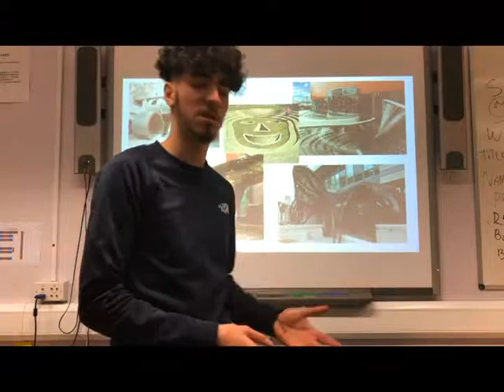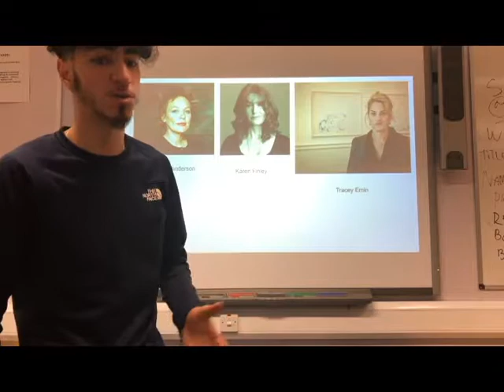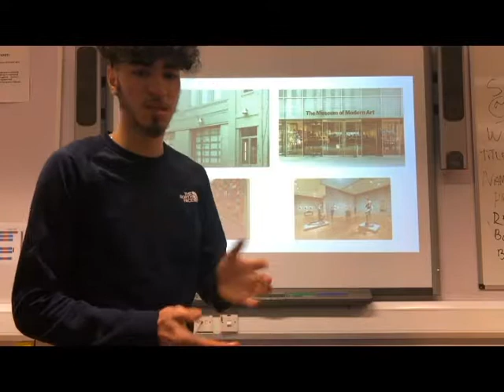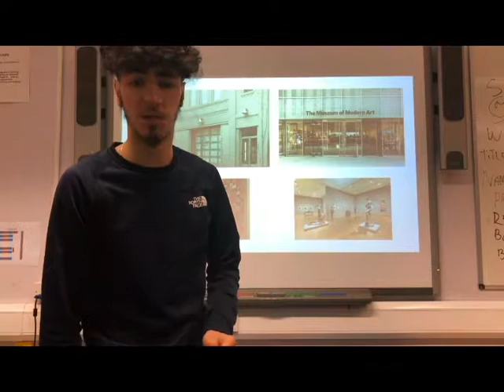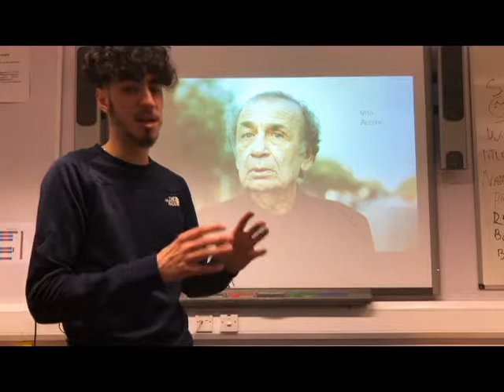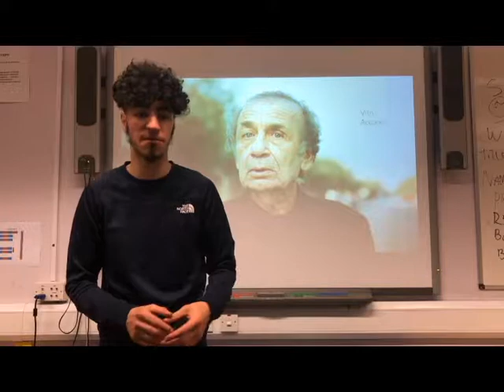Video art (Vito Acconci)